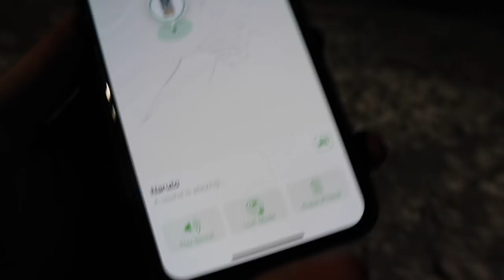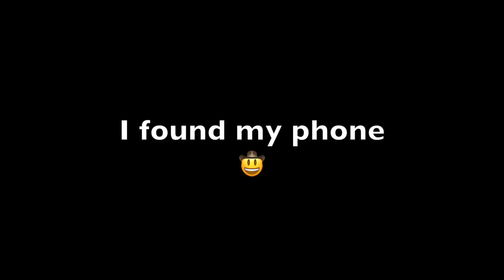I Lost My Phone at the Sledding SLOPES (i havent sled in 10 years)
I went sledding for the first time in 10 years and i lost my phone in the snOW